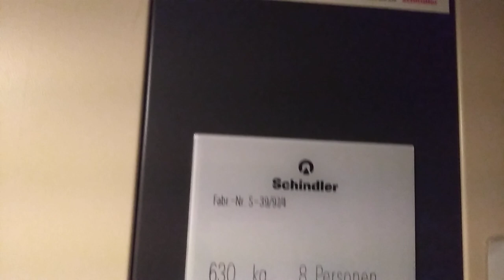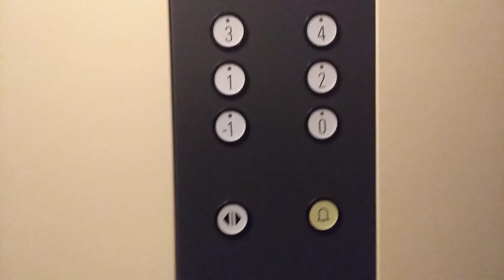Schindler hydrauliczny z 1997 roku z tabliczką znamionową po niemiecku | Cynamonowa 2 | 07.10.2023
To jest NA PEWNO hydraulik - ma wszystkie objawy!